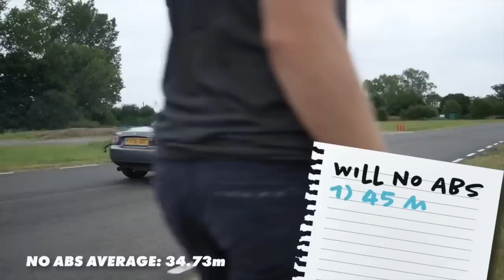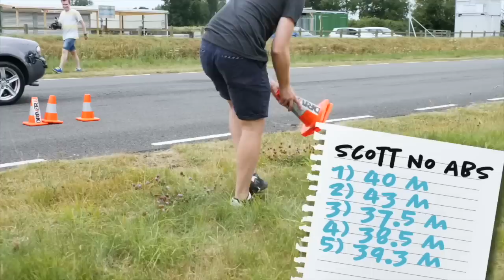¿Puede un ser humano vencer al ABS?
¿Puede un ser humano superar al ABS? Para averiguarlo, hemos probado la distancia de frenado con el ABS activado contra un piloto de carreras y un conductor normal con el ABS desactivado.

¿Cómo consigue el ABS que la distancia de frenado sea tan constante? El sistema antibloqueo de frenos permite que el coche se detenga a la misma distancia tanto si es tu abuela como si es Lewis Hamilton quien está al volante.

Utiliza sensores de velocidad de las ruedas para detectar cuándo una rueda empieza a bloquearse. En las imágenes a cámara lenta se puede ver cómo ajusta la fuerza de frenado hasta 15 veces por segundo para mantener las ruedas en movimiento. La ventaja es que se conserva el máximo control posible de la dirección en caso de frenada brusca y la otra ventaja obvia es que no se derrapa sin control en caso de accidente. Un neumático que patina tiene mucha menos tracción que uno que no lo hace, piensa en lo que es conducir sobre hielo.

Teniendo esto en cuenta, ¿qué ocurre cuando un conductor normal intenta la misma frenada a 100 km/h con el ABS desactivado? Para averiguarlo, tuvimos que quitar el fusible del ABS y poner a Will al volante del MX-5.

🔴 ¡Síguenos!

⭕ ¿Puede un humano vencer al Launch Control?